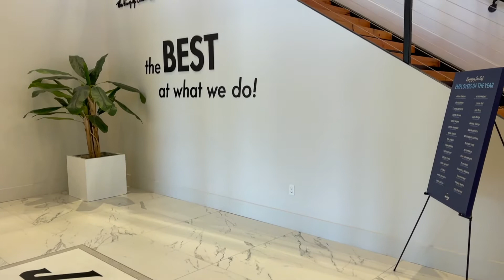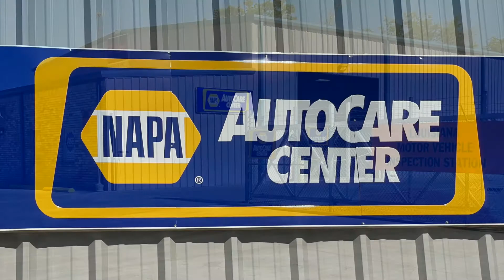Chance Enmon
Chance Enmon takes us inside the fabulous new Jani-King Gulf Coast corporate headquarters in Ponchatoula, and explains a unique contest coming up.